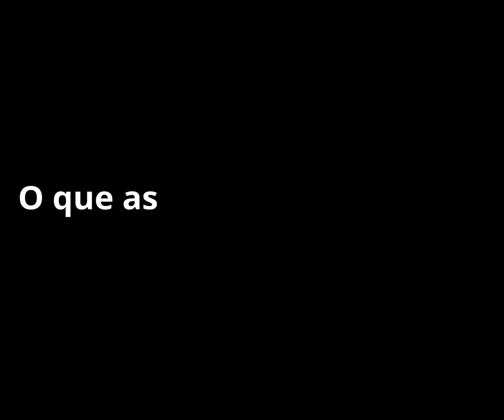UNIRIO Explica - Teaser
Conheça a série da UNIRIO que responde as perguntas mais populares da internet.